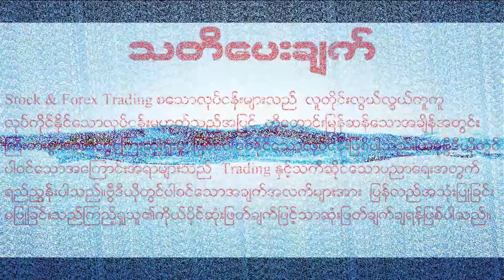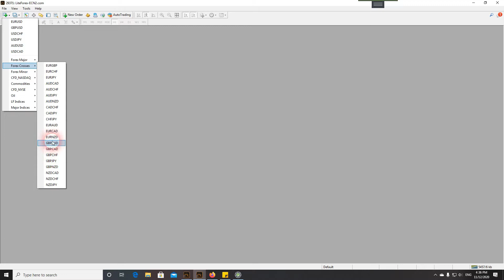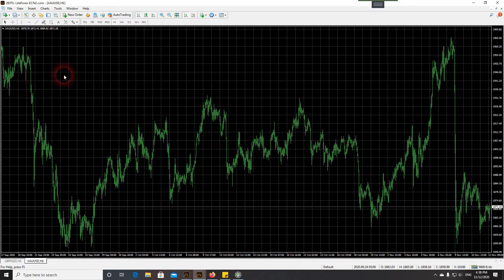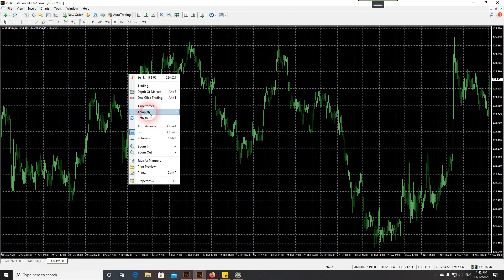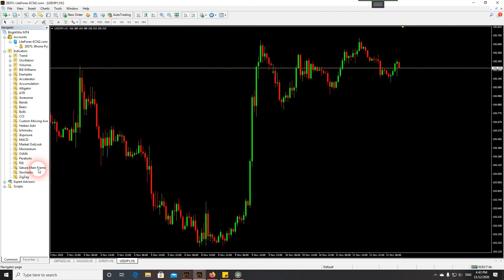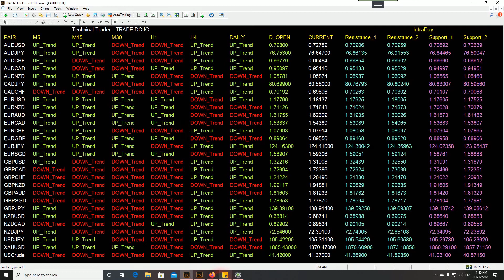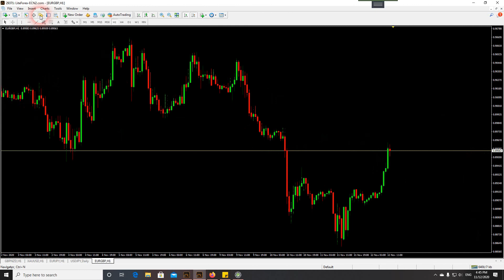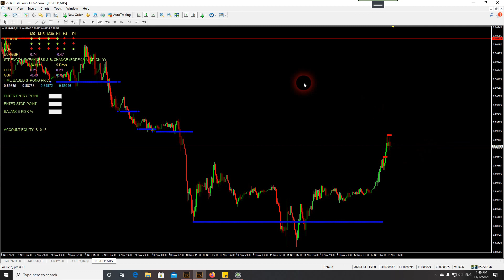Market Watch 12-11-2020